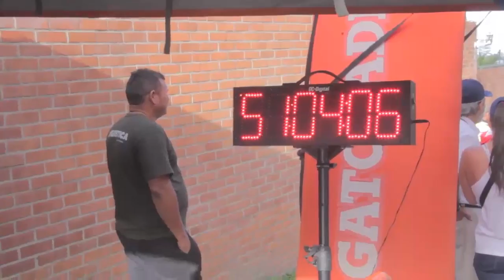BiciRock 2015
Este 8 de febrero se realizó la primera edición del Gatorade BiciRock 2015, donde participaron más de 2500 ciclistas.